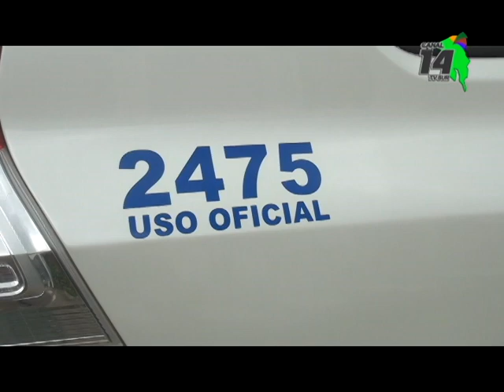Un menor de edad figura como sospechoso de la muerte de un hombre en Buenos Aires de Puntarenas